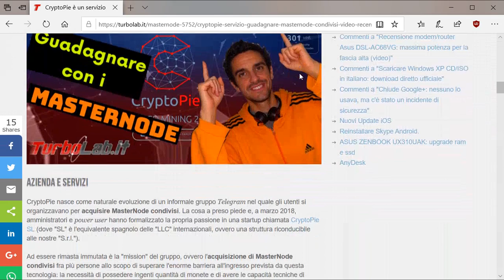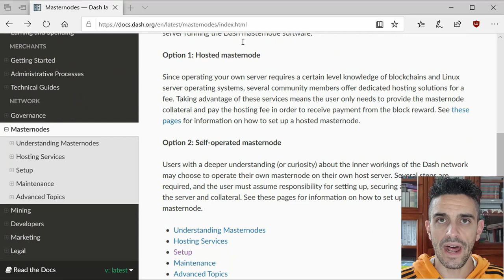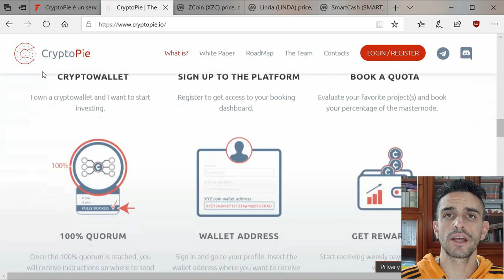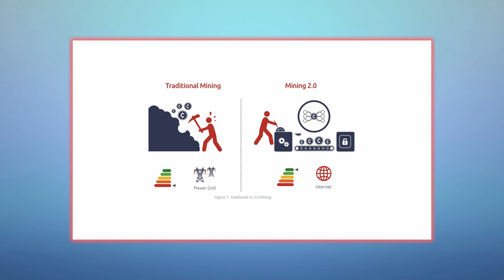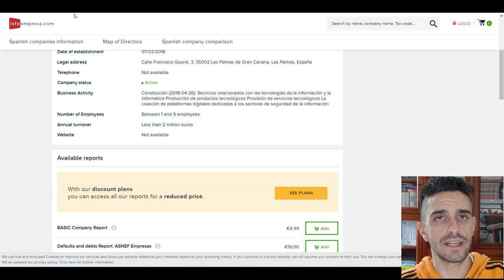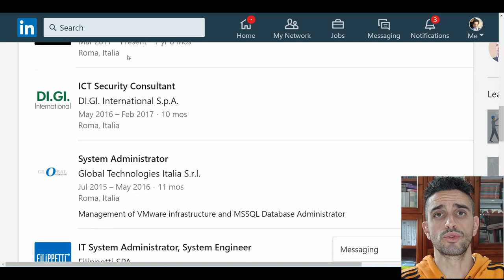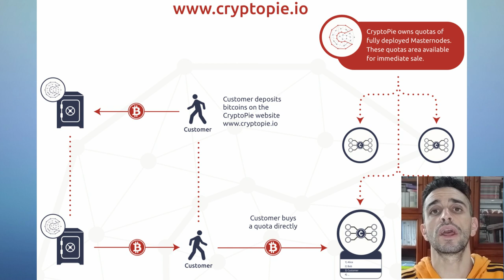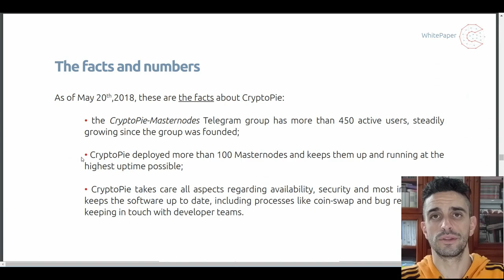🥧 x 💲 Guadagnare con i MasterNode condivisi: recensione di CryptoPie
In ambito di criptovalute, i MasterNode sono particolari nodi che svolgono lavoro utile al funzionamento della rete. In cambio, i proprietari di detti MasterNode ricevono interessanti commissioni passive. D'altro canto, avviare un nuovo MasterNode richiede un investimento di decine di migliaia di euro e una buona conoscenza delle tecnologie Linux in ambito server. Per ovviare a tutto questo è nata CryptoPie: un'azienda composta da un team di italiani la cui missione è raccogliere tanti piccoli investitori che, versando quotaparte del capitale richiesto, hanno l'occasione di acquistare uno o più MasterNode "in comunità", per poi dividersi proporzionalmente i guadagni generati. Vediamo allora di cosa si tratta in questa recensione di CryptoPie